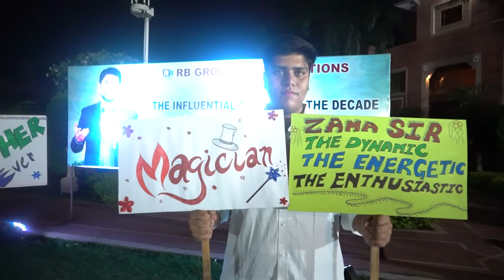Motivational Speaker Munawar Zama’s Inspirational Message To Unite Hindus and Muslims of India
Motivational Speaker Munawar Zama’s Inspirational Message To Unite Hindus and Muslims of India For Peace, Love & Unity.

- Personality Development
- Communication Skills
- Public Speaking Skills
- Leadership Skills
- Life Skills
- Pronunciation
- Functional Grammar
- Vocabulary Enhancement

2019 – National Award For Excellence in Education
2019 – Revolutionary Trainer of India
2019 – Influential Trainer of the Decade
2016 – Ideal Teacher Award
2013 – Indian Icon Award
2012 – World Human Rights Protection Award
2011 – Rajiv Gandhi Global Excellence Award
2010 – Young Achiever Award

VVIPs FEEDBACK

ARVIND KEJRIWAL

NITISH KUMAR

FAROOKH ABDULLAH

DIGVIJYA SINGH

SIRAJUDDIN QURESHI

Regards
Munawar Zama